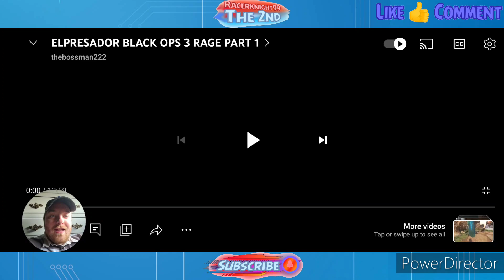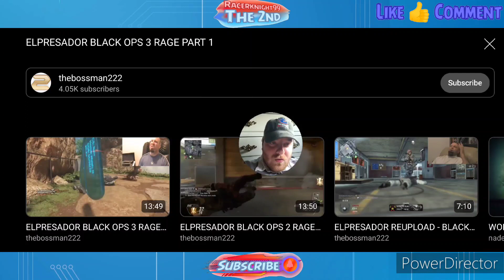Elpresador Black Ops 3 Rage Part 1 Reaction